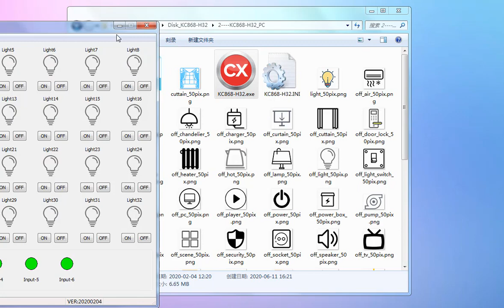how to use 32 16 channel relay board PC software in WAN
how to use 32-16 channel relay board PC software in WAN for remote control.